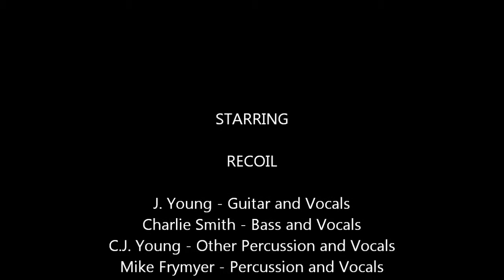Recoil covering Brick House on 7/20/2013 at TailGaiters in Osawatomie, KS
Kansas City's Premier Cover Band playing live